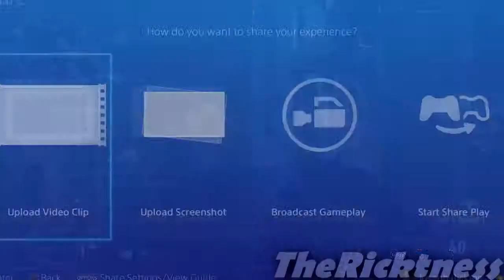Call of Duty Advanced Warfare EXO SURVIVAL Gameplay #6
Our first attempt at Exo Survival gamemode in "Call of Duty Advanced Warfare".

Call of Duty CoD Advanced Warfare AW Gameplay Exo Survival Live by Ricktness and Friends / YouTubers